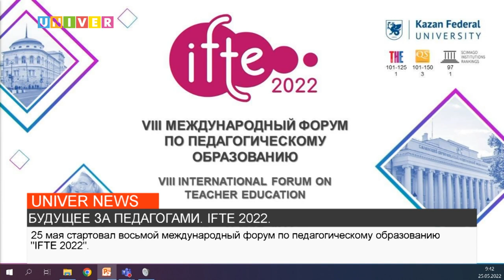БУДУЩЕЕ ЗА ПЕДАГОГАМИ. IFTE 2022